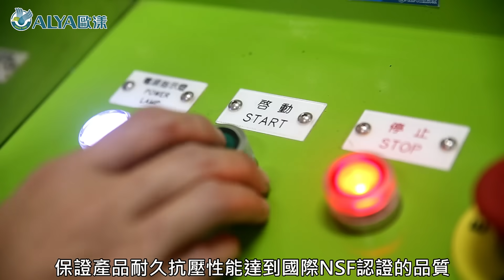品牌承諾-不使用回收塑料︱ALYA 歐漾淨水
※品牌承諾-不使用回收塑料
淨水產品關鍵碰水零組件堅持不使用回收料，確保品質及安全

※關於歐漾：
ALYA歐漾淨水是益銳公司(1986年成立)旗下的淨水品牌。
專業研發設計、生產製造、行銷濾水器、純水機並行銷全球54個國家，且受全球700萬用戶的肯定。

我們是業界第一家榮獲小巨人獎的公司，並榮獲品牌之星及女性創業菁英獎。
產品連續5年榮獲台灣精品獎、經濟部中小企業創新研究獎、並取得省水標章 NSF、CE多項安規認証。

00:00 碰水零件不使用回收料
0:02 二次料的壞處
0:38 歐漾使用的原料
1:02 回收料運用

◆Line@：@taiwanwater